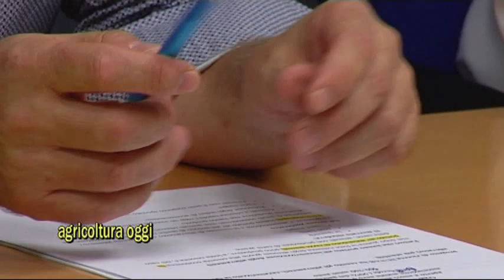Consorzio Maiale Nero d'Abruzzo - Produttore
Davide Marrongelli è un giovane produttore,che ha scelto di condividere l'esperienza del Consorzio,per una proposta alternativa di allevamento,che si basa su concetti di benessere animale,rispetto dell'ambiente e del suolo.
I prodotti che derivano dal Maiale Nero sono pensati,soprattutto,per un target di consumatore,sensibile a quei principi.